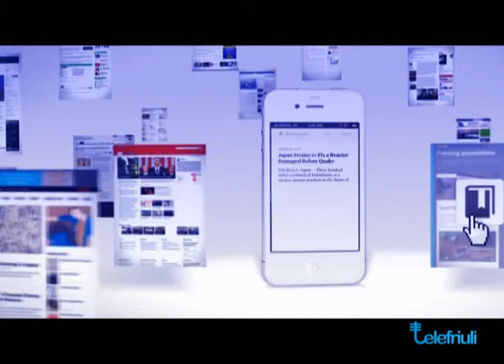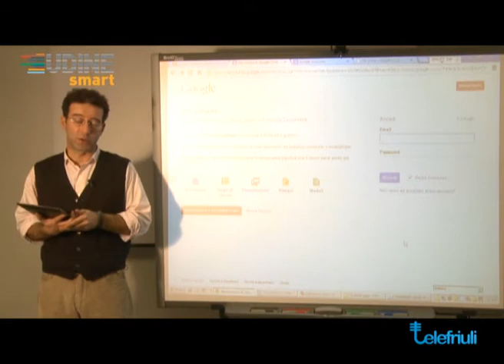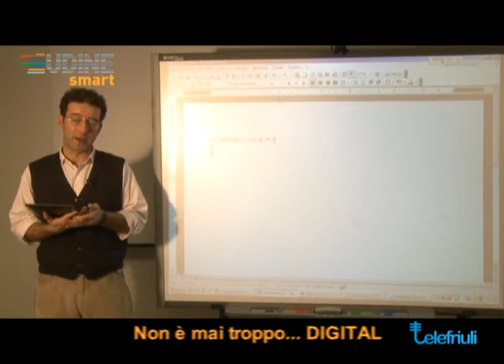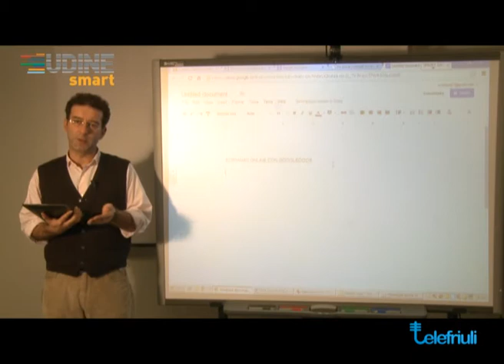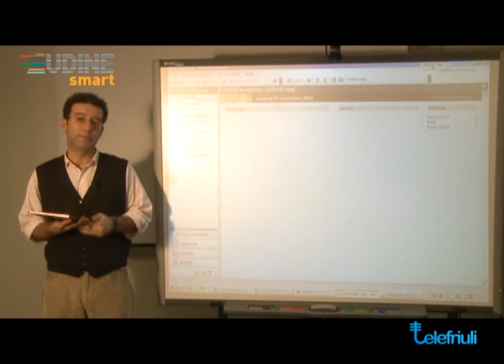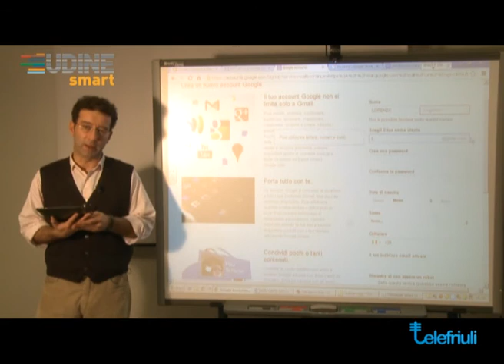Non è mai troppo digital 2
Seconda puntata della trasmissione televisiva "Non è mai troppo digital", su Telefriuli. Pillole di Cultura digitale. Dicembre 2012

# Strumenti produttività personale multimediale
Strumenti di espressività personale
Testo, immagini, video
Strumenti di comunicazione personale
E-mail, chat, messaggistica, skype, videochiamate
Il ruolo degli smartphone